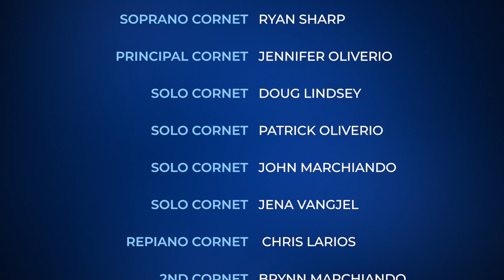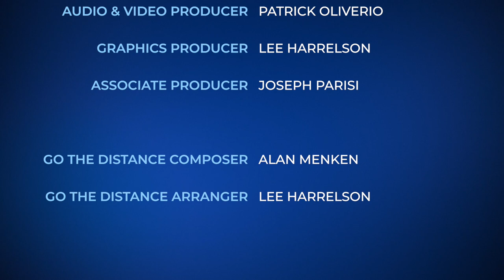"Go the Distance" Fountain City Brass Band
The Fountain City Brass Band proudly dedicates our newest distance banding project, “Go the Distance,” to teachers everywhere. Thank you all for your dedication to our students and communities, and your resilience on the front lines of a pandemic.

We wish you the safest and most successful school year possible.